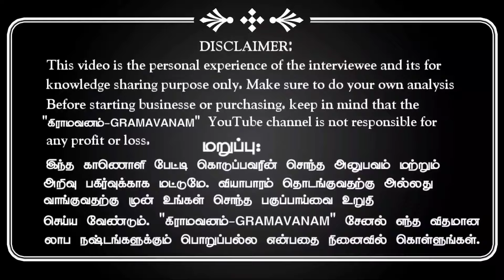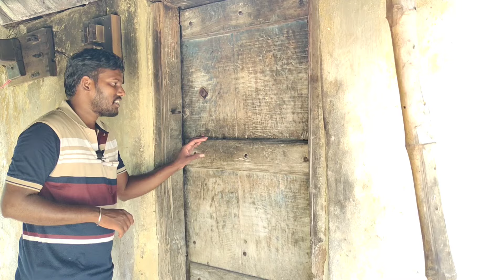கோழி வித்து! மீன் பண்ணை உருவாக்கி! மீனை வித்து மாடு வாங்கிய பண்ணையாளர்!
20 சென்ட் இடத்தில் ஒருங்கிணைந்த பண்ணை ஆரம்பித்து நல்ல வருமானம் எடுத்து மனநிறைவோடு வாழும் பண்ணையாளர்!

இவரின் முகவரி:
K.செல்வமணி, ஆதிச்சனூர் கிராமம், உடையாளர்பாளையம் (tk), அரியலூர் (dt).
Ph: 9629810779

கிராமவனம் சேனல் தொடர்புக்கு:
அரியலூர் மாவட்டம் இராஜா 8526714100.